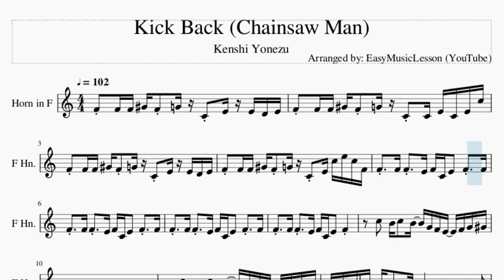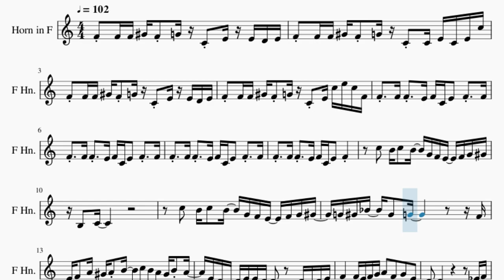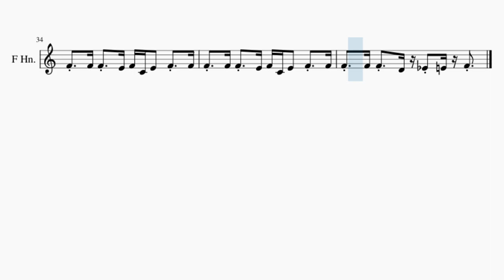Horn Sheet Music: How to play Kick Back (Chainsaw Man) by Kenshi Yonezu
Comment and let us know how the videos have helped you. It keeps us going! :)Here is a sheet music/tab video on the song Kick Back (Chainsaw Man) by Kenshi Yonezu on the horn. A horn sheet music arrangement which is transposed to notes that are easily played by horn, for the song Kick Back (Chainsaw Man) by Kenshi Yonezu.

EasyMusicLesson2 teaches you to play the your favorite instrument, through well-arranged sheet music so that you too can learn how to play Kick Back (Chainsaw Man) by Kenshi Yonezu on the horn as fast as you can. A horn sheet music with backing tracks to help your play the song better.

Chords of Horn arrangement:
A# Min   F Maj   A# Min   F Maj   A# Min   F Maj   A# Min   F Maj
G Min   A Maj   D Min   G Maj   G Min   D# Maj   D Maj   G Min
E Maj   F# Maj   G# Min   C# Min   D# Min   G# Min   A Maj
B Maj   G# Maj   F# Min   G# Dom 7   C# Min   F# Min   G# Maj
C# Min   F# Min   B Maj   A Maj   B Maj   G# Maj   C# Min   F# Min
G# Maj   C# Min   A Maj   G# Maj   C# Min   A Maj   G# Maj
C# Min   A Maj   G# Maj   C# Min   F# Min   G# Min   A# Min
F Maj   A# Min   F Maj   A# Min   F Maj   A# Min

Melody notes of Horn:
F4 F4 F4 G#4 F4 G4 C4 E4 E4 D4 E4
F4 F4 F4 G#4 F4 G4 C4 C4 E4 C4 E4 C5
F4 F4 F4 G#4 F4 G4 C4 E4 C5 E5 C5 F4
F4   F4 F4   E4 F4 C4 E4   F4   F4
F4   F4 F4   E4 F4 C4 E4   F4
C5   B4 C5   B4   G4 F4 E4   F4 G4 G#4
B3   C4
G4 G#4 A#4   G#4   G4             F4
E4 F4 A4 G#4 A4 B4   C5 B4 A4 G#4 B4 A4
E4 D4 C4 D4 E4 E4 D4       D4 C4 D4 E4
F4     F4 E4 F4 G4 A4   F4   G4   E4
D4   D4                     D#4 F4
F#4   F4 D#4 C#4 C#4 D#4         D#4   A#4
G#4   F#4   F4   F#4         F#4 F#4 C#5
B4   A#4   G#4   A#4   G4         D#4
C#4   D#4   E4   F#4   G#4       A#4
G4       D#4       B4       A#4
D#5
G#4   A#4   B4 C#5   E4     B4   E4   E4
D#4   A#4   D#4 C#4   D#4 G#4       D#4
C#4 B3 C#4 C#4 D#4 E4 F4 F#4   E4 D#4 C#4 G#4
F#4 E4 D#4 B4   A#4           D#5
G#4   A#4   B4 C#5   E4     B4   A#4   G#4
G4   E5   D#5 C#5   D#5 C#5 B4   A#4 B4 B4
B4   A#4   F#4   G#4   F#4   G#4   G#4
D#5   D5   D#5   D5   D#5   D5   D#5
D#5   C#5   B4   C#5   B4   A#4   F#4 F4
F4   F4 F4   D4 D#4 E4 F4